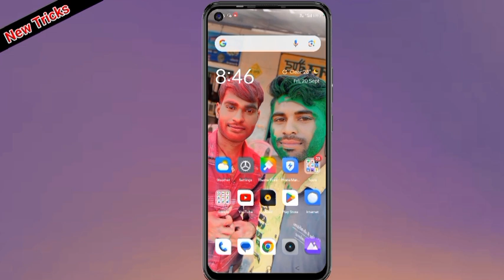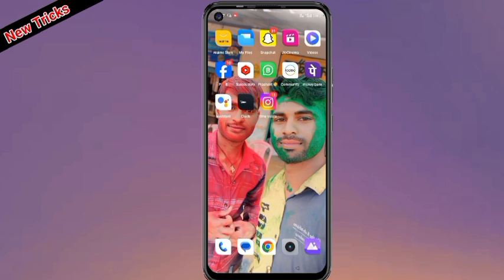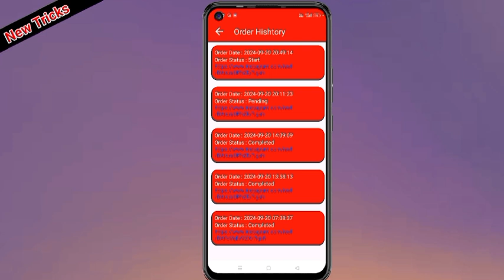Instagram Reels Viral Kaise Kare 2024 || Instagram reels par view kaise badhaye | viral insta reels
Instagram Reels Views Kaise Badhaye | Instagram Par Reels Views Kaise Badhaye | reels views increase

Hello Dosto is video me maine bataya hai ki instagram reels views kaise badhaye or instagram par reels views kaise badhaye and how to increase instagram reels views or reels views kaise badhaye

1) instagram reels views kaise badhaye
2) instagram par reels views kaise badhaye
3) reels views kaise badhaye instagram par
4) reels views kaise badhaye
5) reels views on instagram
6) how to increase instagram reels views instagram
7) reels par views kaise badhaye
8) how to increase instagram reels views on instagram
9) reels views

instagram reel viral
instagram reels viral
instagram reel viral kaise kare
instagram reels
instagram par video viral kaise
instagram real viral kaise karen
reels kaise viral karen
viral instagram reels
insta reels viral
instagram pe video viral kaise kare
instagram viral
reel ko viral kaise kare
reels viral
insta par reels viral kaise kare
insta pe reel kaise viral kare
instagram ki reel ko viral kaise kare
instagram mein video viral kaise karen
instagram par reels kaise viral karen
instagram par video kaise viral karen
instagram per video kaise viral karen
instagram reels viral kaise karen
instagram video kaise viral karen
instagram video viral
instagram video viral kaise karen
instagram reels viral kaise kare
Instagram reel viral karne ke live kya karen
Instagram reels iral song
Instagram reels viral setting
Instagram reels viral video
instagram reels viral nahi ho raha hai 2024
Instagram reels viral kaise kare setting

🟢 Covered Topics

1) instagram reels views
2) reels views
3) reels views increase
4) instagram reels views increase
5) how to increase instagram reels views
6) how to increase views on instagram reels
7) how to get views on instagram reels
8) insta reels views increase
9) fake views on instagram reels
10) how to get more views on instagram reels
11) how to increase followers on instagrams
12) instagram par follower kaise badhaye

how to viral instagram
instagram reels
instagram par follower kaise badhaye
reels, instagram
manoj dey

Instagram Par Follower Kaise Badhaye 2024 | How to Increase Followers on Instagram | insta followers trick

Queries Solved :-
1.instagram par followers kaise badhae
2.instagram followers kaise badhae
3.free Instagram followers
4.Instagram par follower kaise badhaye 2024
5.instagram follower kaise badhaye
6.followers kaise badhaye instagram par
7.how to increase followers on instagram
8.insta par follower kaise badhaye
9.instagram per followers kaise badhae
10.instagram me followers kaise badhaye
11.insta par followers kaise badhaye
12.followers kaise badhaye instagram pe
13.how to increase instagram followers
14.instagram par followers kaise badhaye
15.free followers on Instagram